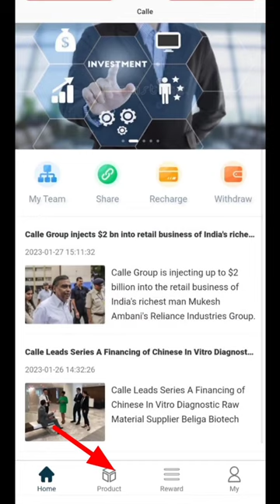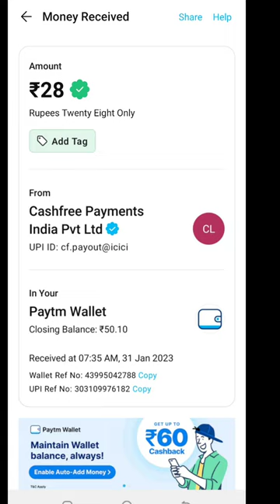Today New Campaign Loot Offer 28₹+28₹+28₹ Instant Paytm Cash || Tasks💰Campaign BUG|| New Paytm app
camping Link:

new loot offer today
paytm loot
lifafa loot
armaan youtuber
10rs instant paytm cash only
googlepay loot offer today
2023 best eaning app today
biggest campaign loot today
paytm cashwala campaign loot today
paytm cash instant payment 2023
i help you 1.2 channel
2023 new eaning app today
shorts video
new loot offer today 2023
paytm offer
paytm
big campaign loot today
new paytm earning app today
earning app
tech earning baba
free paytm cash unlimited earning app
new paytm apps
campaign loot
gagan looters
new best earning app
paytm loot bug offers
clapperapp
newearningapp
newpaytmwallet
new campaign loot today offer
today miss call loot